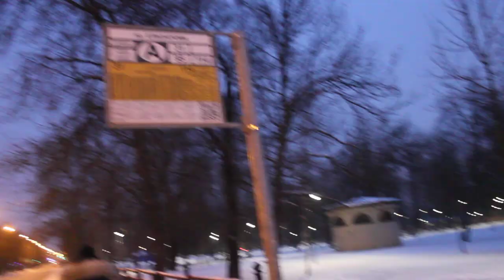На 114-ом: ул.Седова 70—пр.Елизарова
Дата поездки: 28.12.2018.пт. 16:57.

0:23 — Фарфоровская ул.
0:27 — железнодорожный переезд
0:39 — Варфоломеевская ул. (ОСТАНОВКИ здесь НЕТ)
0:50 — Встречная ОСТАНОВКА "Варфоломеевская улица"
1:09 — перекрёсток с Железнодорожным проспектом
1:19 — ОСТАНОВКА "Железнодорожный проспект"
1:46 — Встречная ОСТАНОВКА "Железнодорожный проспект"
2:21 — перекрёсток с ул.Цимбалина
2:39 — железнодорожный переезд
2:59 — ОСТАНОВКА "Вагоноремонтный завод"
3:35 — Встречная ОСТАНОВКА "Вагоноремонтный завод"
3:55-4:07 — перекрёсток с ул.Крупской
4:14 — Встречные ОСТАНОВКИ "улица Крупской"
4:29 — железнодорожный переезд
4:44 — Зубковская ул. (возле которой остановок НЕТ)
5:15 — ул.Ткачей
5:18 — ОСТАНОВКА "улица Ткачей"
6:18 — перекрёсток с ул.Ольги Бергольц (вокруг которой остановок НЕТ)
6:46 — поворот направо на пр.Елизарова
7:05 — ОСТАНОВКА "проспект Елизарова"